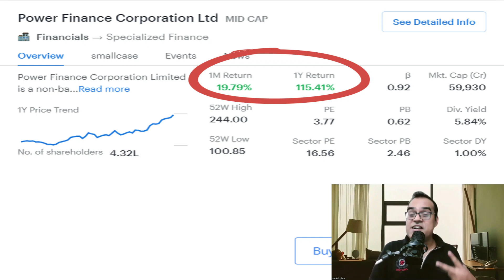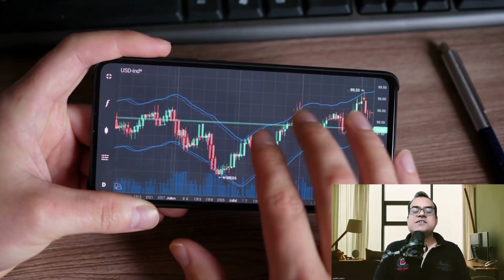PFC Power Finance Corporation marks 2.3 lakh crore MoU in clean energy segment, PFC Share Analysis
Topic - Indian PSU Sold Arms, Equipment Worth Over $5 Million to Myanmar Junta in 6 Month Period: Report
Over 700 Myanmar nationals entered Manipur in 2 days; Assam Rifles gets strict advice: ‘Push back’
Power Finance Corporation marks new milestones with Rs 2.3 lakh crore MoU in clean energy segment
NSA Ajit Doval calls for joint efforts by Brics, 'friends' to deal with cyber risks
'AI, disruptive technologies will increase gravity of cyber risks': NSA Ajit Doval at BRICS meet

💥💥📣💥💥Free Hedging Masterclass अथवा आत्मनिर्भर कोर्स को ज्वाइन करने के लिए इस लिंक 👉🏻 ) पर क्लिक करके आप समस्त जानकारी आसानी से प्राप्त कर सकते हैं.धन्यवाद!!😊